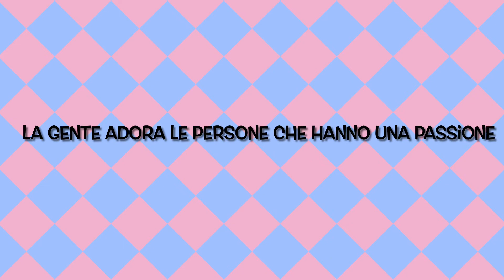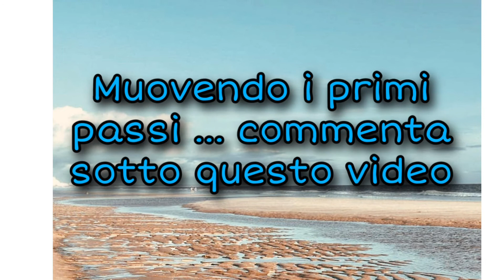Cambia il modo di lavorare !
Quest'anno prendi coscienza delle tue potenzialità e dei tuoi obiettivi; e permettici di assisterti nel farli prosperare!

Sono qui per aiutarti a costruire un business di successo con gli strumenti, la formazione e il supporto necessari per aiutarti ad esprimere la parte migliore di te.

Essere te stessa è tutto ciò che hai bisogno. Inizia la tua attività Younique oggi.

Poter lavorare da casa, costruendo un'attività che aiuta le donne a essere più belle, è un dono del cielo.

Entra a far parte del movimento Younique.
All'improvviso accade qualcosa che cambia tutto. Partecipa a un cambiamento epocale e unisciti al mio gruppo!

Con le Provvigioni Immediate ricevi i pagamenti più rapidamente.

Younique ha collaborato con il nostro partner di fiducia PayQuicker per fornire alle nostre Consulenti una piattaforma di gestione stipendi dove non dovrai aspettare per le tue provvigioni. Se effettui una vendita, pensiamo che meriti di ricevere il tuo denaro il più rapidamente possibile.

Ricevere provvigioni è semplice e veloce con Younique e PayQuicker!

Nel giro di tre ore dalla vendita sul tuo sito Web personale, i tuoi guadagni originati da tale vendita sono depositati sul tuo account personale di PayQuicker. Potrai ricevere, trasferire o spendere i tuoi soldi nel modo che riterrai più opportuno."

Quando le tue provvigioni raggiungono $50, ti metteremo a disposizione la tua carta prepagata Visa® Younique.
Younique ha reso il più semplice possibile il modo in cui spendere i tuoi soldi, come preferisci!

Mostra la tua bellezza con i nostri migliori prodotti per soli 107 €
Il Kit Consulente YOUNIQUE è stato studiato per far emergere la migliore versione di TE.

Questa beauty box include fra i prodotti più venduti che ti possono aiutare a coccolare la tua pelle, perfezionare le tue labbra e creare ciglia lunghissime. Con un'offerta così speciale, ti sentirai al centro dell'attenzione.

Il Kit * Consulente YOUNIQUE contiene prodotti dalla nostra intera linea, inclusi:

4 prodotti ciglia, inclusi il nostro innovativo Mascara MOODSTRUCK EPIC "Twisted" e il famoso Mascara MOODSTRUCK EPIC 4D con fibre one-step
3 prodotti occhi
2 prodotti viso (per esempio: blush, primer, ecc.)
2 rossetti
2 prodotti di cura della pelle YOU·OLOGY
2 strumenti di bellezza
L'acquisto del Kit Consulente YOUNIQUE ti garantisce l'accesso al tuo sito di e-commerce, l'accesso a corsi di formazione online di altissimo livello e gli strumenti digitali di gestione aziendale, nonché l'iscrizione ai gruppi Facebook per Consulenti Younique.

*I prodotti contenuti nel Kit Consulente YOUNIQUE incluse le tonalità, sono soggette a modifiche in base alla disponibilità. Il valore del Kit è soggetto a modifiche in base ai prodotti disponibili ed esclude spese di spedizione.

Con il raggiungimento di 200 Punti associati al tuo Reward Link, potrai iniziare a guadagnare credito in Y-CASH. I Reward Link sono aperti per un periodo di 10 giorni. I punti sono generati dalle PRS (un punto per ogni dollaro speso). Dopo che il Reward Link sarà qualificato con un minimo di 200 punti, riceverai il credito corrispondente al 10% dei punti totali guadagnati (inclusi i primi 200 accumulati).

I punti sono generati dalle PRS che a loro volta sono generate dagli acquisti effettuati tramite il Reward Link. Alcuni consigli per permettere al tuo Reward link per metà qualificato di raggiungere il minimo di 200 punti, includono condividere il tuo Reward Link e consigliare alle tue follower i prodotti che ami.
Ti basta promuovere solo quattro mascara per qualificarti quando usi il Reward link incluso nella registrazione.

Quando il Reward Link si sarà qualificato con un minimo di 200 punti, guadagnerai il credito Y-CASH corrispondente al 10% dei punti totali guadagnati (inclusi i primi 200). Ciò significa che per ogni tuo Reward link qualificato, riceverai un credito prodotto minimo equivalente a 17€.

Se anche tu sei appassionata di make-up non esitare a contattarmi. 😉